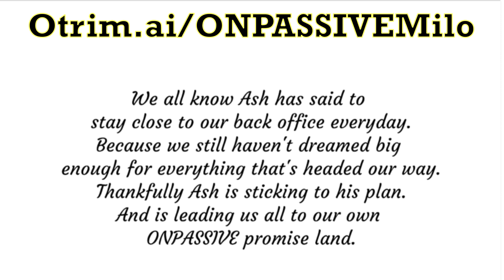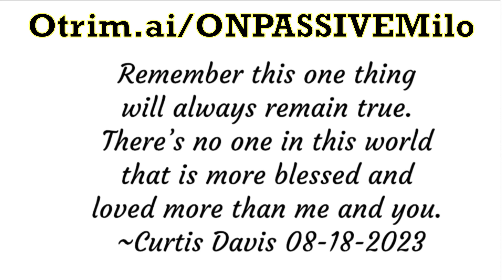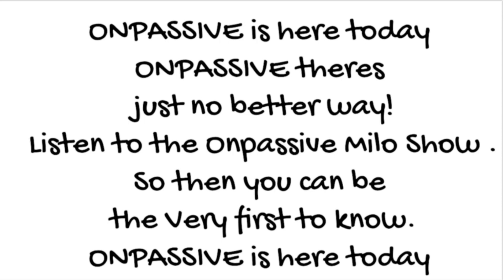Inspiration by Curtis Davis